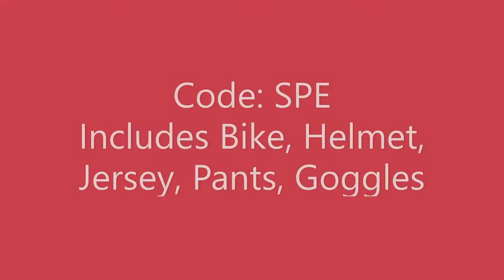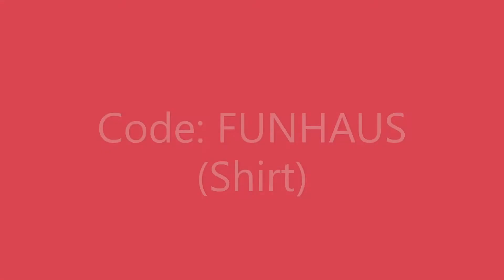Best Descenders Item Codes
I am showing you guys what the best descenders item codes are in the game!